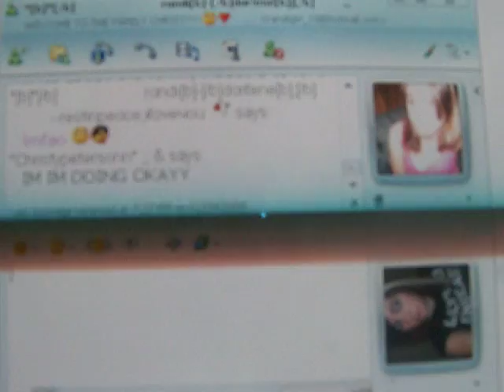Jesus--is doing ok :)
a long night..
jesus = EXHAUSTED.